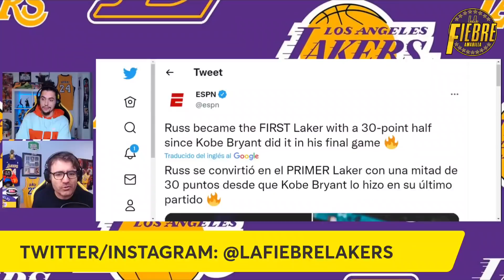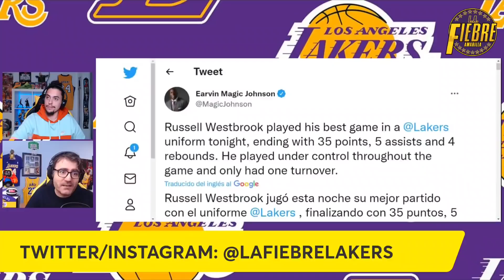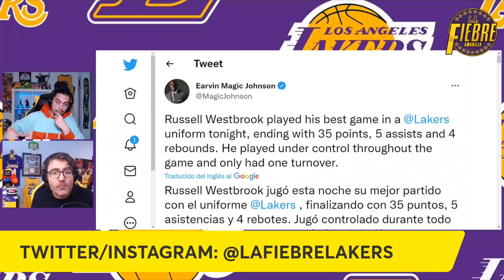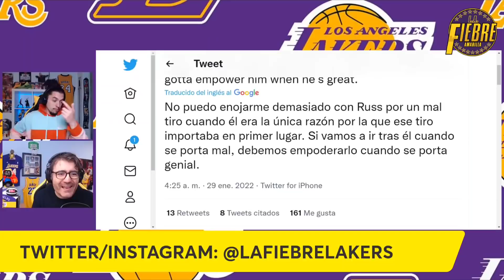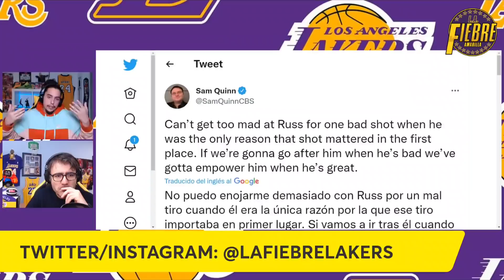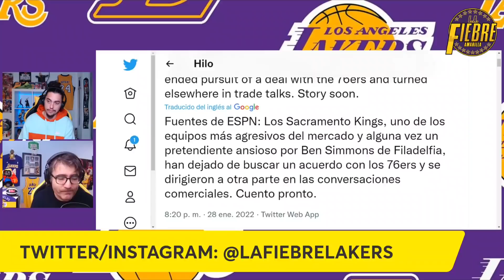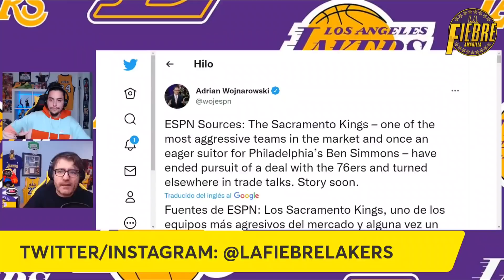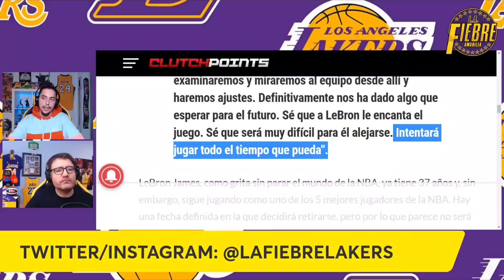😱 ¡¡ULTIMA HORA!! 💥 TRASPASO en LAKERS!!?? ⚠️ GRAN WESTBROOK EXPLOTA!!! | NBA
MUY ATENTOS! En el video de hoy os contamos la GRAN NOCHE de Russell Westbrook, en la nueva derrota de Lakers vs Hornets. Y es que Westbrook lideró una TREMENDA remontada, pero también protagonizó una CRITICADA ultima jugada. Lo analizamos! Además, os contamos lo nuevo en el posible TRASPASO de Buddy Hield a Lakers, y cual es LA RAZÓN para volver a enviar una OFERTA por el jugador de los Kings, OJO tiene que ver con BEN SIMMONS. También, debatimos la salida de TALEN HORTON TUCKER, y es que una vez más fue un partido malo de THT. Y cerramos con unas TREMENDAS DECLARACIONES de Anthony Davis donde nos habla de como es el futuro SIN LEBRON JAMES.